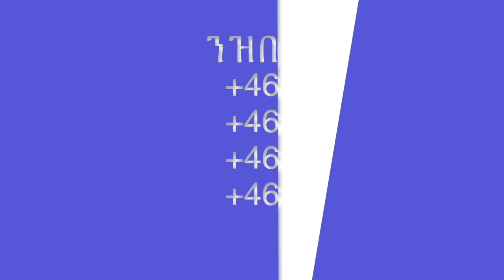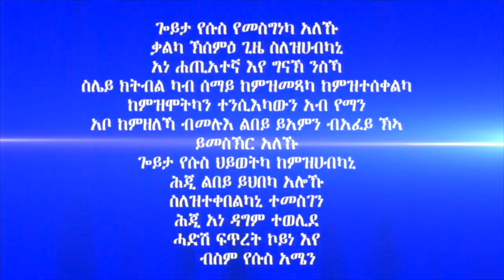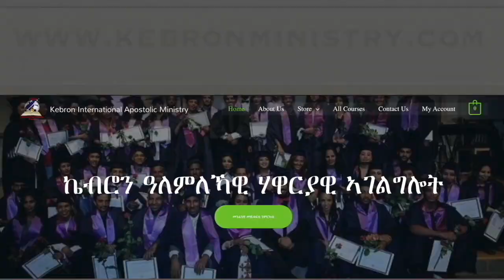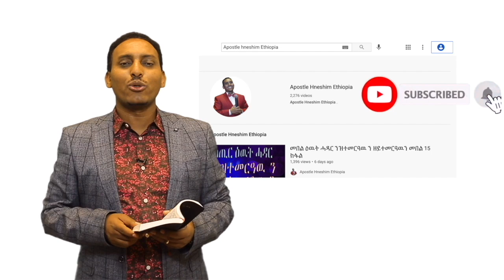"ጸጉሪ ርእስኹም" ብሃዋርያ ሕነሽም ኢትዮጵያ